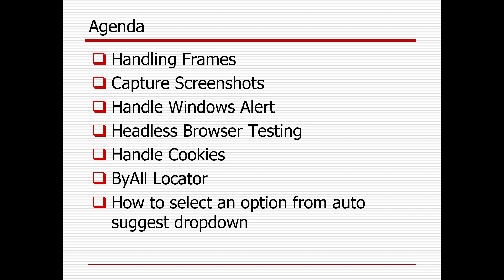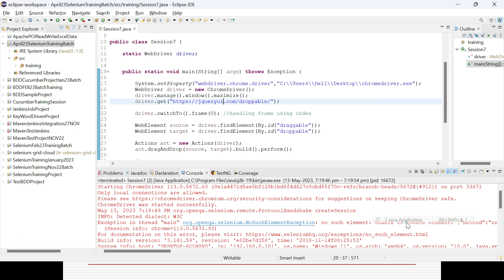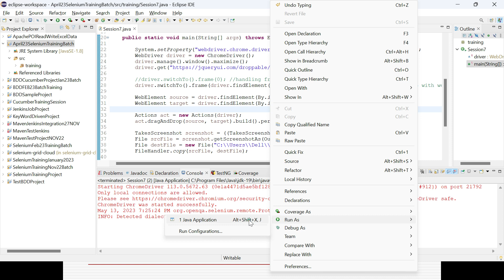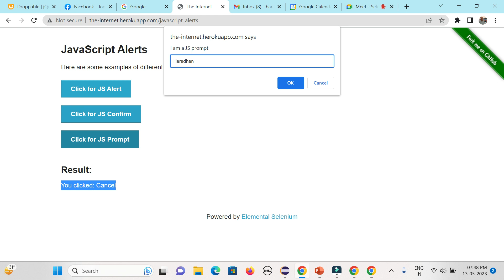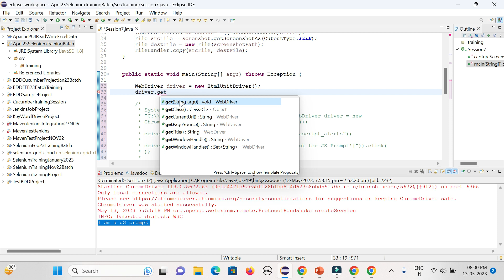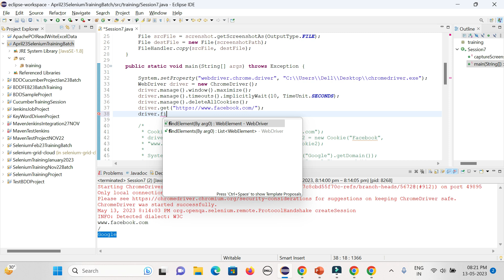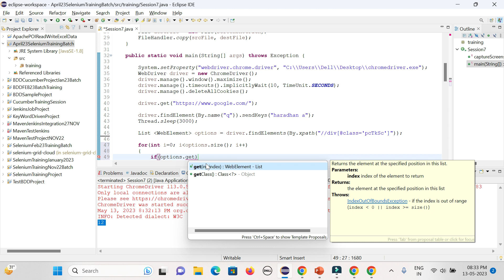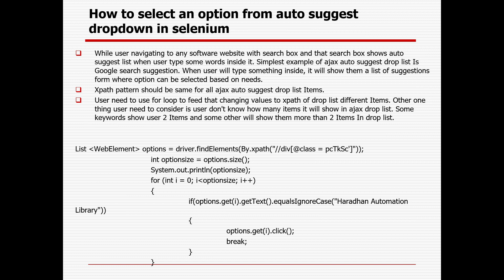Selenium WebDriver with Java - Online Automation Testing Training - April 2023 Batch - Session 7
Handling Frames, Capture Screenshots, Handle Windows Alert, Headless Browser Testing, Handle Cookies, ByAll Locator, How to select an option from auto suggest dropdown

Take the first step towards a successful career in automation testing and DevOps by watching my videos, sharing them with your friends and colleagues, and leaving your thoughts and suggestions in the comments section.